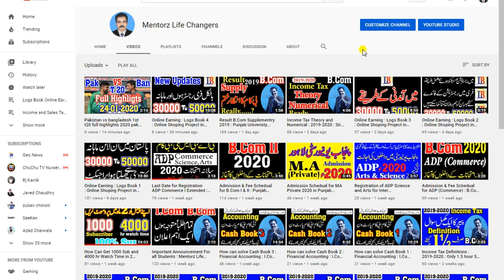Bangladesh team protocol in Lahore | Pakistan vs Bangladesh T20 Series Lahore Gaddafi stadium